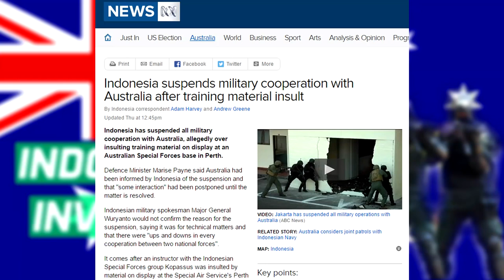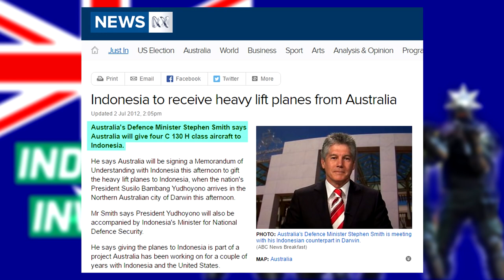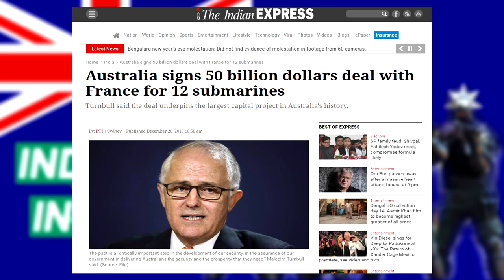Could Indonesia invade Australia